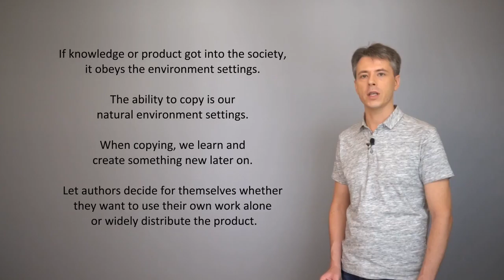Human husbandry - 14. Copyright